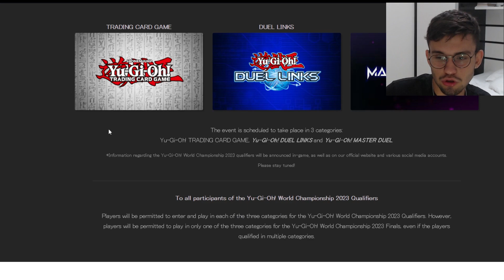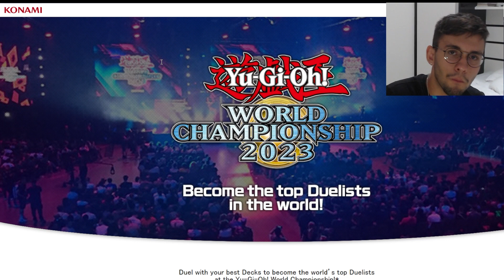VOCE PODE IR PRO MUNDIAL DE YUGIOH JOGANDO DE CASA!